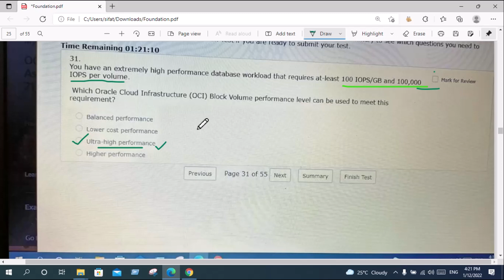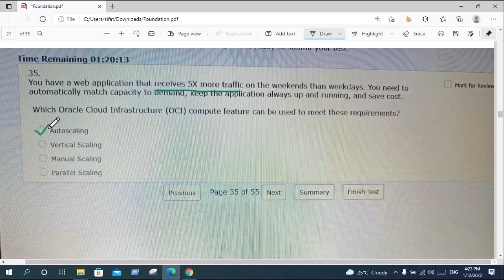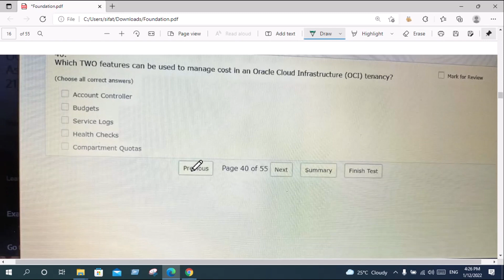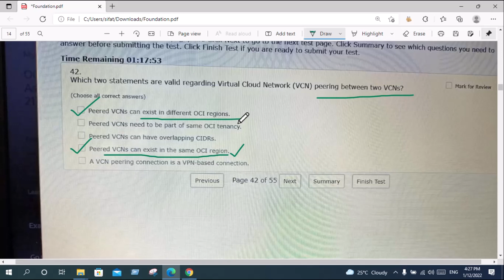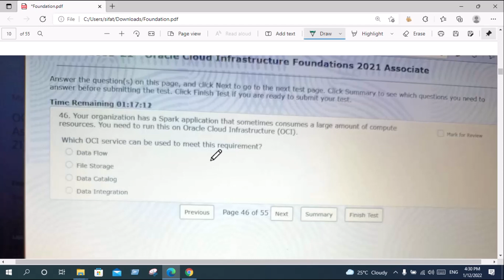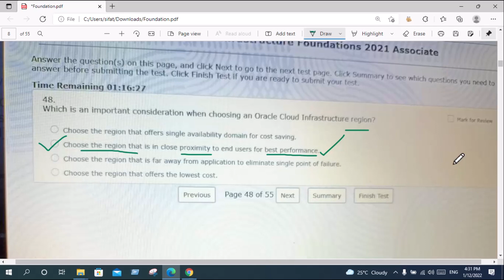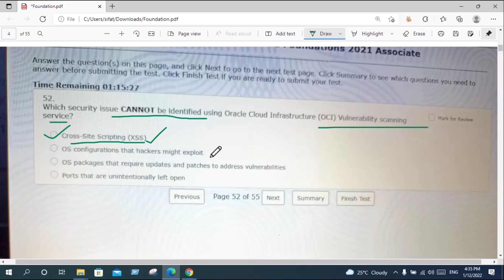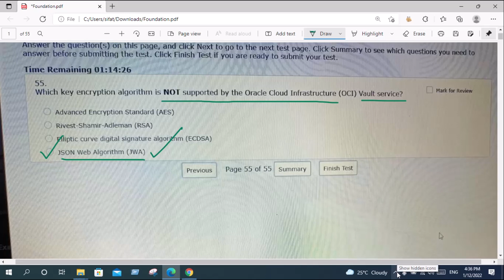OCI Foundations Final Exam Questions Solve 2022 | 1Z0-1085-21 | Part 2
This video will help you to pass the OCI Foundational Final Exam with 94% marks

This video will help you to prepare for OCI Architect Associate 2021 final exam with new questions explanation

Foundations Certifications,
Become an OCI Foundations Associate,OCI Foundations Practice Exam Questions Solve 2022,

OCI Foundations 2021 Associate [1Z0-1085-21]